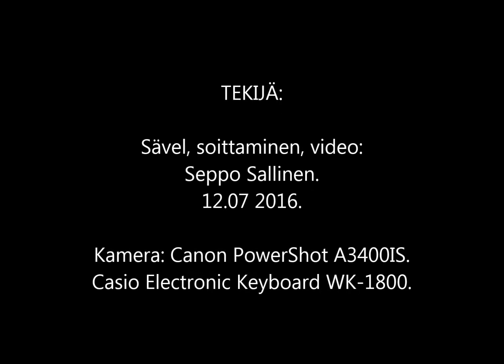Autuas kerran saan olla. Laulu n:o 137.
1. Autuas kerran saan olla
vaatteet niin valkoiset saan
kruununkin kultaisen antaa
ja porteista käydä mä saan.

Kerto:
Jeesukseen Kristukseen  katson
Hän minun toivoni on
Hän kulkee vierelläin  täällä
Hän paimen teilläni on.

2. Tuntea saan voittoriemun
Kristuksen kanssa kun käyn
kaikessa armolla siunaa
ja riemuiten käyn voittohon.

3. Lohdun Hän vaivaani antaa
murheeni myös ymmärtää
uudistaa mielen ja hengen
ja  iloita herrassa saan.

Kuvaus:
Sävel, soittaminen, sanat, video:
Seppo Sallinen.
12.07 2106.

1. มีความสุขเมื่อฉันได้เป็น
ฉันสามารถได้เสื้อผ้าที่ขาวมาก
แม้แต่มงกุฎทองคำก็ยังให้
และข้าพเจ้าสามารถผ่านประตูไปได้

บอก:
ฉันมองไปที่พระเยซูคริสต์
เขาคือความหวังของฉัน
เขาผ่านที่นี่
เขาเป็นผู้เลี้ยงแกะของฉัน

2. ฉันสัมผัสได้ถึงความสุขแห่งชัยชนะ
เมื่อฉันเดินกับพระคริสต์
ในทุกสิ่งด้วยพระคุณอวยพร
และชื่นชมยินดีไปสู่ชัยชนะ

3. ฉันสบายใจ พระองค์ทรงให้ปัญหาแก่ฉัน
ยังเข้าใจความเศร้าโศกของฉัน
ต่ออายุจิตใจและจิตวิญญาณ
และข้าพเจ้าจะชื่นชมยินดีในองค์พระผู้เป็นเจ้า

1. Õnnistatud kord, kui ma saan olla
Ma saan nii valged riided
isegi krooni kuldne annab
ja ma saan väravatest läbi minna.

Öelge:
Ma vaatan Jeesuse Kristuse poole
Ta on minu lootus
Ta läheb siit mööda
Ta on minu karjane.

2. Tunnen võidurõõmu
Kui ma käin koos Kristusega
kõiges armuga õnnistada
ja rõõmustades lähen võidule.

3. Mind lohutatakse Ta annab mu vaeva
mõista ka mu kurbust
uuendab meelt ja vaimu
ja ma rõõmustan Issandas.

1. एक बार मैं धन्य हो गया
मुझे इतने सफेद कपड़े मिल सकते हैं
सोने का मुकुट भी देता है
और मैं फाटकों से जा सकता हूं।

कहना:
मैं यीशु मसीह को देखता हूँ
वह मेरी आशा है
वह यहां से गुजरता है
वह मेरा चरवाहा है।

2. मैं जीत की खुशी महसूस कर सकता हूँ
जब मैं मसीह के साथ चलता हूँ
कृपा आशीर्वाद के साथ सब कुछ में
और मैं जयजयकार करता हुआ जाता हूं।

3. मुझे शान्ति मिलती है, वह मुझे दु:ख देता है
मेरे दुख को भी समझो
मन और आत्मा को नवीनीकृत करता है
और मैं यहोवा में आनन्दित रहूंगा।

1. මම වෙන්න ලැබුණු එක පාරක් භාග්‍යවන්තයි
මට සුදු ඇඳුම් ගන්න පුළුවන්
රන් ඔටුන්න පවා ලබා දෙයි
මට දොරටු හරහා යන්න පුළුවන්.

කියන්න:
මම යේසුස් ක්‍රිස්තුස් දෙස බලා සිටිමි
ඔහු මගේ බලාපොරොත්තුවයි
ඔහු මෙතැනින් ගමන් කරයි
ඔහු මාගේ එඬේරා ය.

2. ජයග්‍රහණයේ සතුට මට දැනෙනවා
මම ක්රිස්තුස් සමඟ ගමන් කරන විට
සෑම දෙයකම කරුණාවෙන් ආශීර්වාද කරන්න
ප්‍රීතියෙන් ජයග්‍රහණය කරා යන්නෙමි.

3. මම සනසමි
මගේ දුකත් තේරෙනවා
මනස හා ආත්මය අලුත් කරයි
මම සමිඳාණන් වහන්සේ තුළ ප්රීති වන්නෙමි.

1. Муборак як бор ман ба даст
Ман метавонам либосҳои сафедро гирам
ҳатто як тоҷ тиллоӣ медиҳад
ва ман метавонам аз дарвоза гузарам.

Бигӯ:
Ман ба Исои Масеҳ нигоҳ мекунам
Ӯ умеди ман аст
Вай аз ин чо мегузарад
Ӯ чӯпони ман аст.

2. Ман шодии галабаро хис мекунам
Вақте ки ман бо Масеҳ рафтор мекунам
дар ҳама чиз бо файз баракат
ва шодй ба суи галаба меравам.

3. Ман тасаллӣ медиҳам, Ӯ ранҷи маро медиҳад
ғами маро низ фаҳмид
аклу рухро нав мекунад
ва ман дар Худованд шод хоҳам шуд.

1. ఒకసారి నేను ఆశీర్వదించబడ్డాను
నేను బట్టలు చాలా తెల్లగా తీయగలను
బంగారు కిరీటం కూడా ఇస్తుంది
మరియు నేను గేట్ల గుండా వెళ్ళగలను.

చెప్పండి:
నేను యేసు క్రీస్తు వైపు చూస్తున్నాను
ఆయనే నా ఆశ
అతను ఇక్కడ నుండి వెళతాడు
అతడు నా కాపరి.

2. నేను విజయం యొక్క ఆనందాన్ని అనుభవించగలను
నేను క్రీస్తుతో నడిచినప్పుడు
ప్రతిదానిలో దయతో ఆశీర్వదించండి
మరియు సంతోషిస్తూ నేను విజయానికి వెళ్తాను.

3. నేను ఓదార్పు పొందాను ఆయన నా కష్టాలను ఇస్తాడు
నా బాధను కూడా అర్థం చేసుకో
మనస్సు మరియు ఆత్మను పునరుద్ధరిస్తుంది
మరియు నేను ప్రభువులో సంతోషిస్తాను.

1. நான் ஆனவுடன் பாக்கியவான்
என்னால் வெள்ளை ஆடைகள் கிடைக்கும்
கிரீடத்தின் பொன் கூட கொடுக்கிறது
மற்றும் நான் வாயில்கள் வழியாக செல்ல முடியும்.

சொல்:
நான் இயேசு கிறிஸ்துவை பார்க்கிறேன்
அவர் என் நம்பிக்கை
அவர் இங்கே கடந்து செல்கிறார்
அவன் என் மேய்ப்பன்.

2. வெற்றியின் மகிழ்ச்சியை என்னால் உணர முடிகிறது
நான் கிறிஸ்துவுடன் நடக்கும்போது
எல்லாவற்றிலும் கிருபையுடன் ஆசீர்வதிக்கவும்
மற்றும் மகிழ்ச்சியுடன் நான் வெற்றிக்கு செல்கிறேன்.

3. நான் ஆறுதலடைகிறேன், அவர் என் துன்பத்தைத் தருகிறார்
என் வருத்தத்தையும் புரிந்துகொள்
மனதையும் ஆன்மாவையும் புதுப்பிக்கிறது
நான் கர்த்தருக்குள் களிகூருவேன்.

1. برڪت هڪ ڀيرو مون کي حاصل ڪرڻ لاء
مون کي ڪپڙا ايترو اڇو ملي سگهي ٿو
سونهن جو تاج به ڏئي ٿو
۽ مان دروازن مان نڪري سگهان ٿو.

ٻڌايو:
مان يسوع مسيح ڏانهن ڏسان ٿو
هو منهنجي اميد آهي
هو هتان گذري ٿو
هو منهنجو رڍ آهي.

2. مان فتح جي خوشي محسوس ڪري سگهان ٿو
جڏهن مان مسيح سان گڏ هلان ٿو
هر شي ۾ فضل سان
۽ خوش ٿي مان فتح ڏانھن وڃان ٿو.

3. مون کي تسلي آهي ته هو منهنجي مصيبت ڏئي ٿو
منهنجي ڏک کي به سمجهي
ذهن ۽ روح کي تازو ڪري ٿو
۽ مان خداوند ۾ خوش ٿيندس.

1. धन्यः एकदा अहं भवितुं प्राप्नोमि
एतावत् श्वेतवर्णं वस्त्रं प्राप्तुं शक्नोमि
मुकुटस्य सुवर्णमपि ददाति
अहं च द्वाराणि गन्तुं शक्नोमि।

कथय:
अहं येशुमसीहं पश्यामि
सः मम आशा अस्ति
सः अत्रैव गच्छति
सः मम गोपालकः अस्ति।

2. विजयस्य आनन्दं अनुभवितुं शक्नोमि
यदा अहं ख्रीष्टेन सह चलामि
सर्वेषु प्रसादेन आशीर्वादः
हृष्य च विजयं गच्छामि।

3. अहं सान्त्वितः अस्मि सः मम क्लेशं ददाति
मम दुःखमपि अवगच्छतु
मनः आत्मानं च नवीनीकरोति
अहं च भगवता आनन्दयिष्यामि।